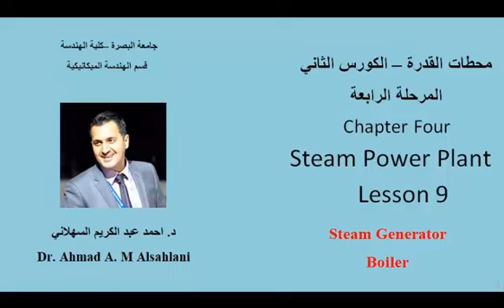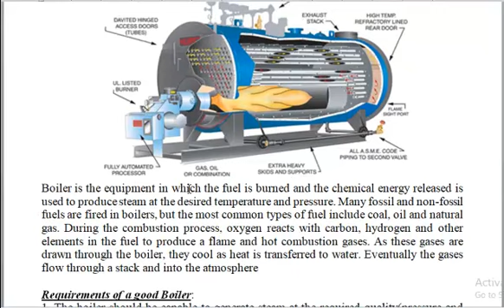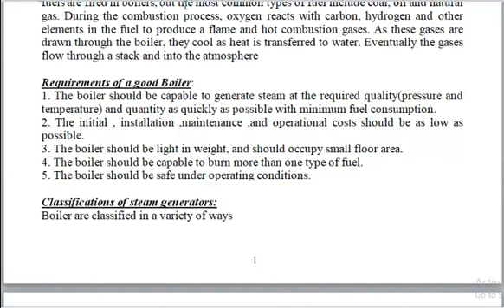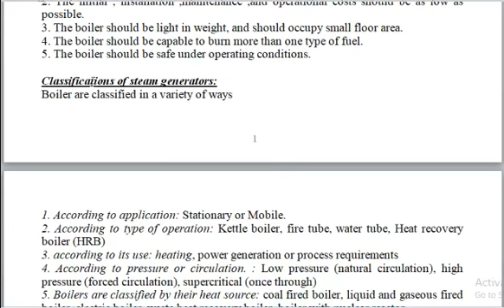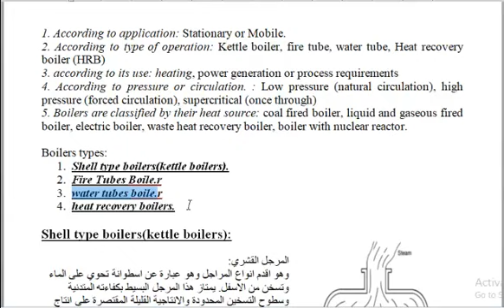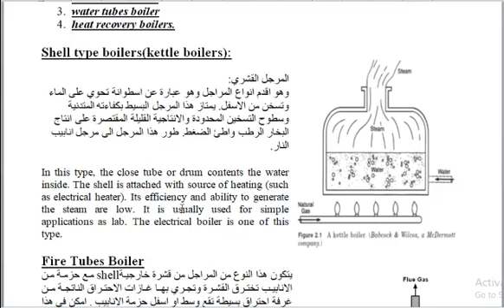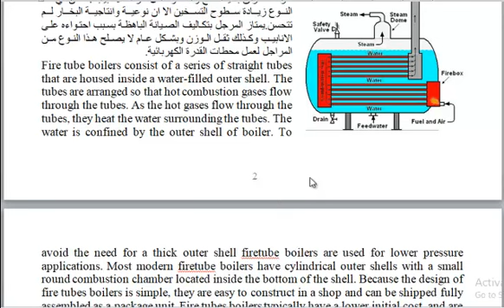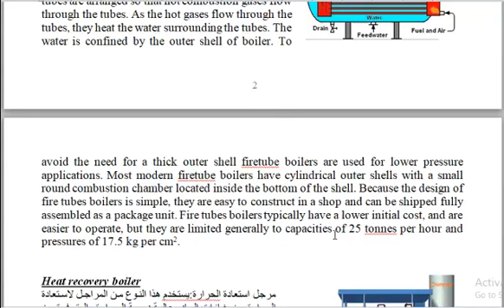Steam Power Plant -Lesson 9 - Steam Generator (Boilers) المحطات البخارية - الدرس الثاسع المراجل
المحطات البخارية - الدرس الثاسع- البويلرات (المراجل)

مجموعة محاضرات لطلبة كلية الهندسة / قسم الهندسة الميكانيكية / المرحلة الرابعة
اعداد
الدكتور احمد عبد الكريم مهدي السهلاني